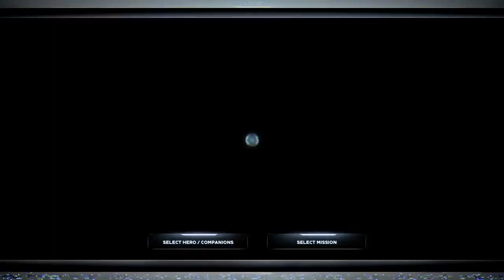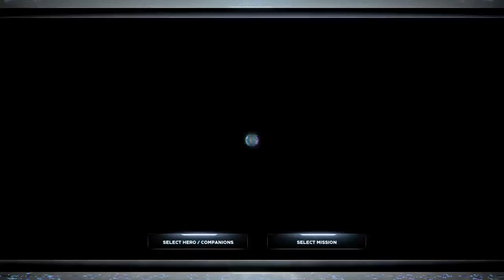[PS5] Marvel's Avengers: Spiderman: With Great Power Event: Mission Chain: Part 2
This is a pretty long mission chain, but that's also because Spiderman doesn't have a full story so the game kind of throws in small dialogue/cutscenes as a few steps inbetween.

The Spiderman Mission Chain has 18 Steps. Step 17 is a Villain Sector fight with Black Widow and Ms Marvel in your squad, so save your Villain Sector for that step or wait for a daily refresh to complete it.